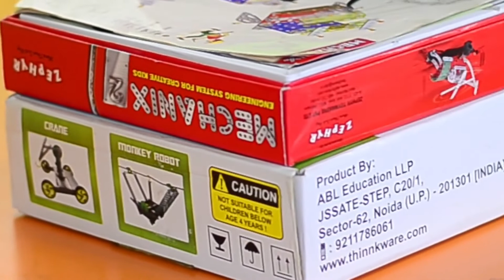Tinkerly at Subodh Public School, Jaipur | ATAL Tinkering Lab | Interview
Tinkerly recently visited Subodh Public School's Atal Tinkering Lab to hear from students, teachers, and the management on how the Atal Tinkering Lab established by Tinkerly is changing the lives of young innovators.

Thanks to Ms. Kamaljeet Yadav, Principal, Subodh Public School, Aiport Road, Jaipur for having a wonderful conversation with Team Tinkerly. Thanks for sharing your experience with us. We sincerely appreciate your insight as it helps us build better client experience.

▶ What is Tinkerly?
We help schools to set up and run Innovation Labs (STEM Labs) and Tinkering Labs. Tinkerly (Formerly known as SRJNA) is the brainchild of qualified IIT and XLRI graduates who realized the need for practical learning in STEM subjects. We empower teachers & students with content, methodology and technology, to enable “Learning by Doing” and to provide a platform that fosters creativity, learning and imagination. We believe in interactive based learning with 5D teaching pedagogy by see, touch, feel, understand and perform.